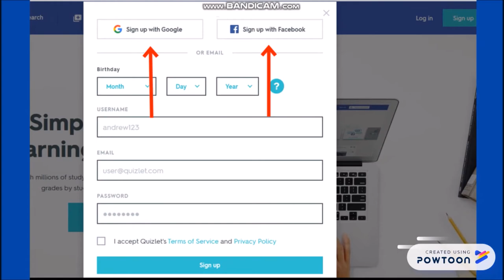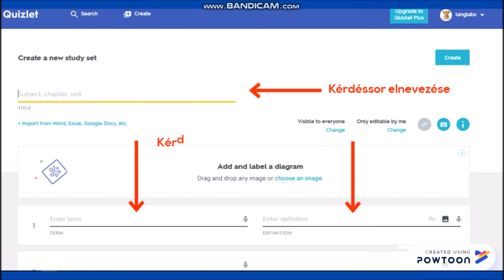Quizlet használati útmutató 2 percben - digipedia tutorial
Hogyan használjuk a Quizlet-et feladatsorok készítéséhez.